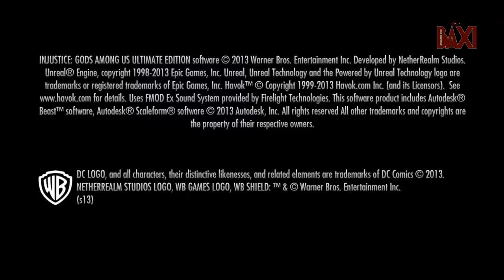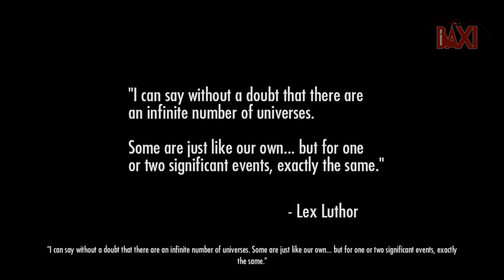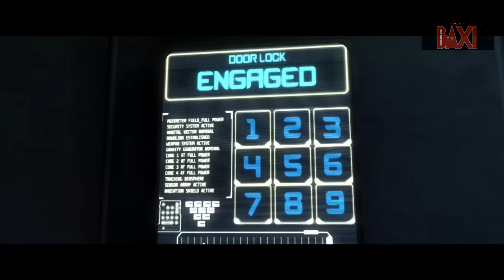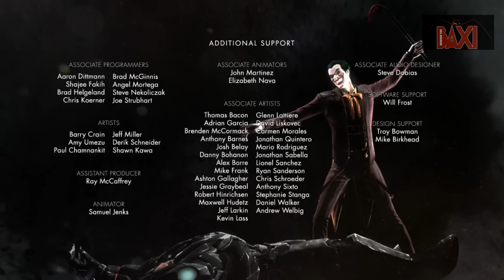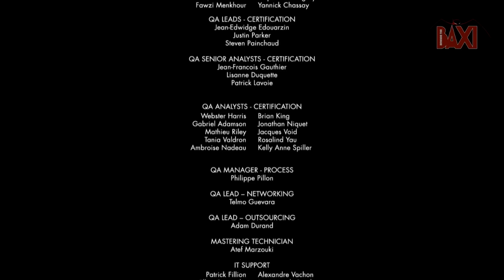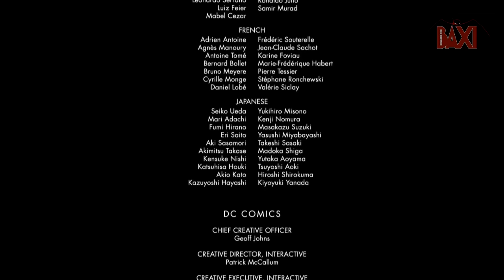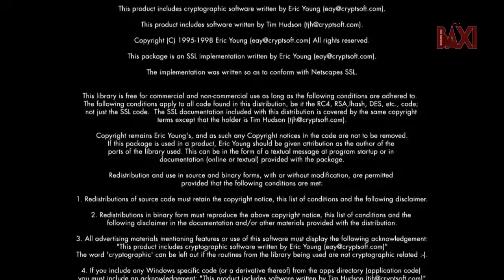Injustice: Gods Among Us | Complete Story | PS4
Captain Logan and Steve Baxi talk about Injustice 2, superheroes and video gaming while Steve plays Injustice!